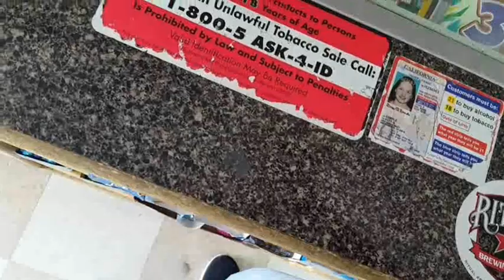KEVIN LEVRONE IN MR. OLYMPIA 2016?!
Is it true?? Confirmed, that Kevin Levrone will compete in the Mr. Olympia @ the age of 52!!!

FEEL FREE 2 SUB  Nah-ahh!!